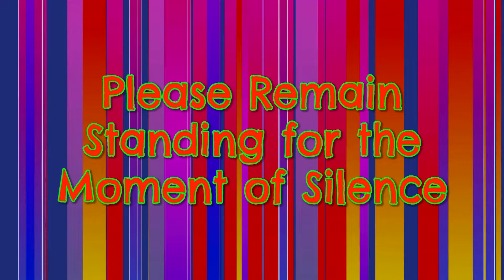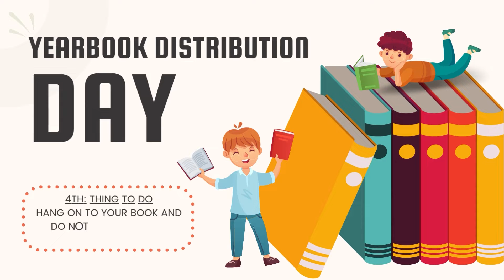Bush News: 5-18-22